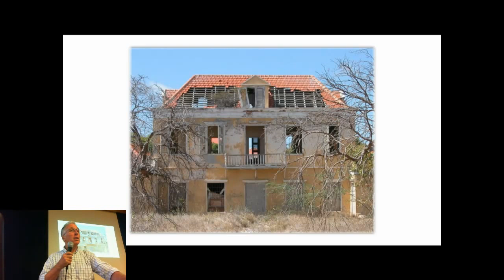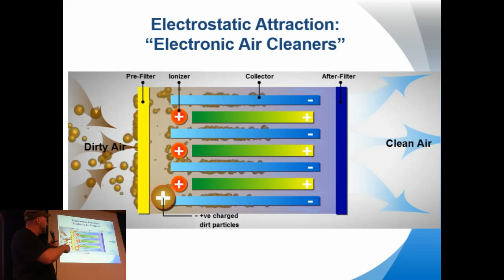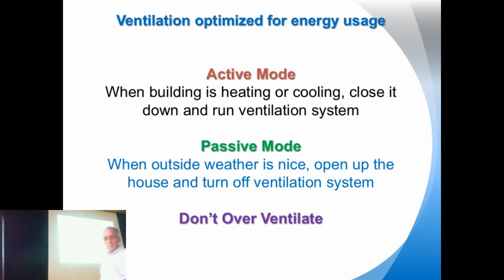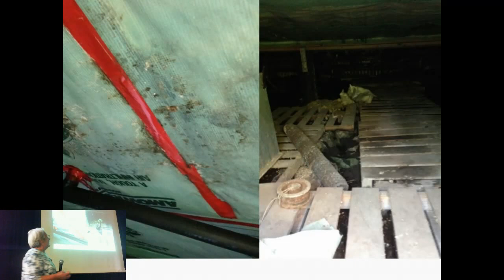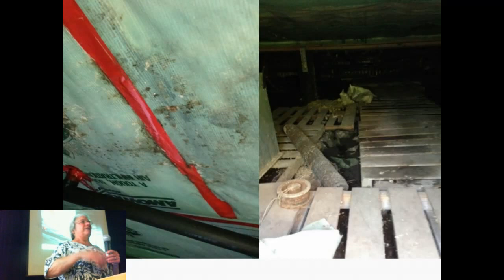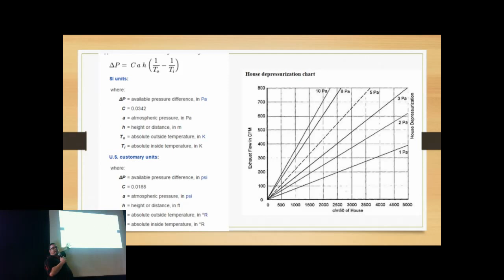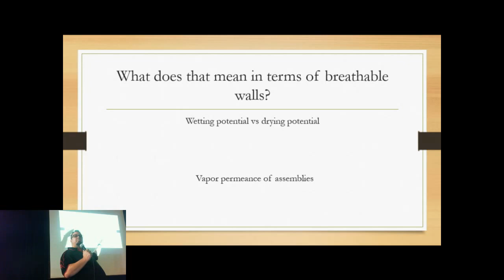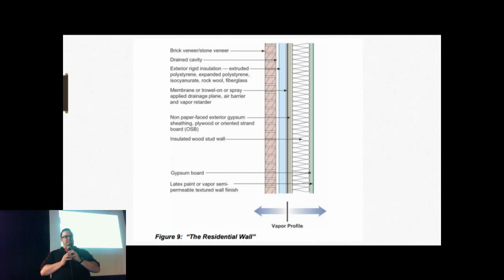NW Eco Building Guild Breathable Houses